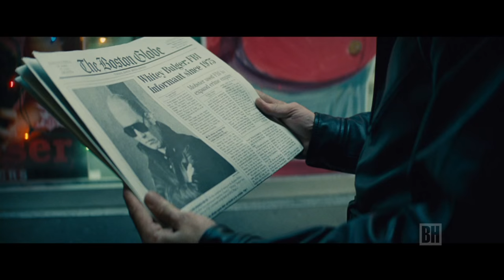Black Mass Johnny Depp Whitey Bulger & Other Great Gangster Movies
Black Mass Johnny Depp & Other Great Gangster Films...
Jim Verniere looks at some of the great movie crime dramas.
The Departed, The Town , Friends of Eddie Coyle, Scarface, Public Enemy, Little Caesar.